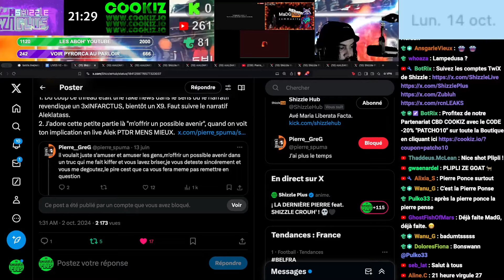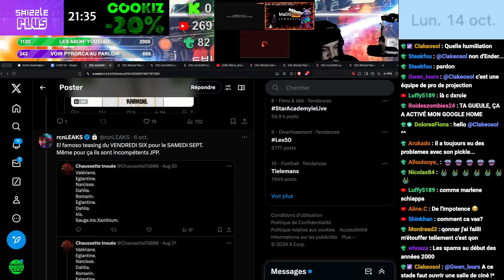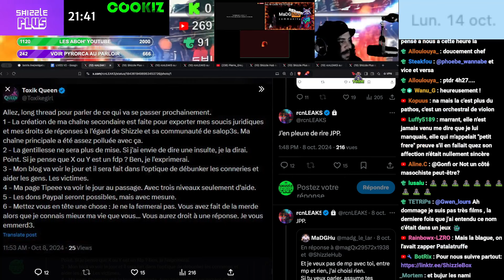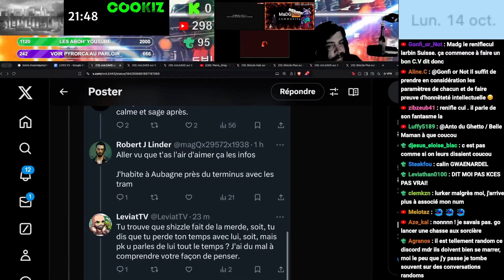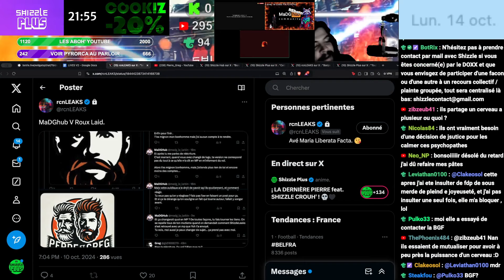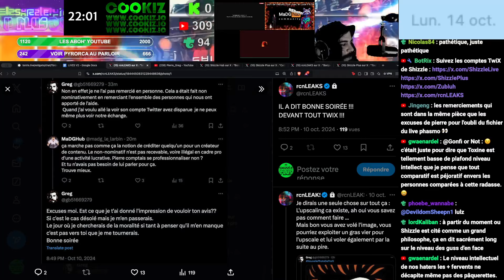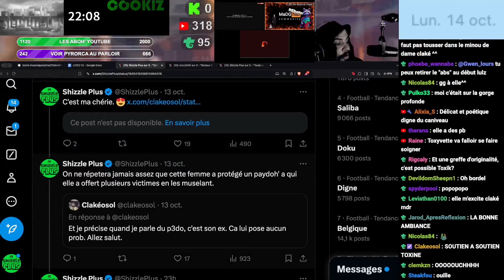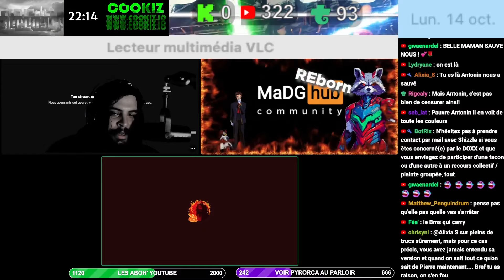PIERRE EST DE RETOUR & J'AVAIS RAISON - PARTIE 8